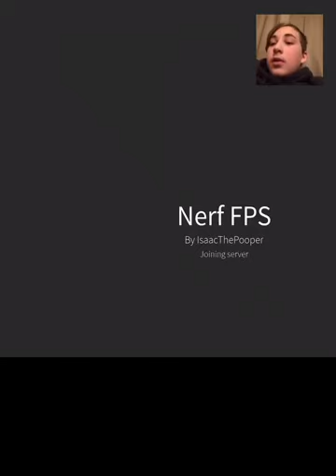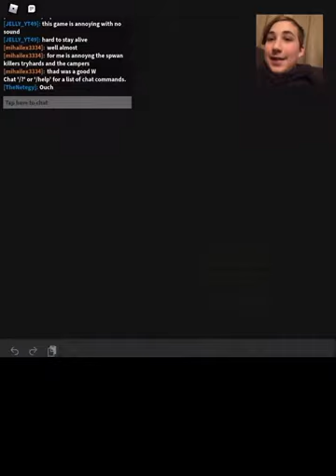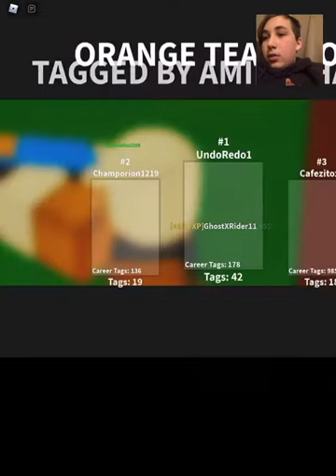Playing Roblox Nerf FPS + commentary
This is a fun game and I’m glad Thenetegy got me into it